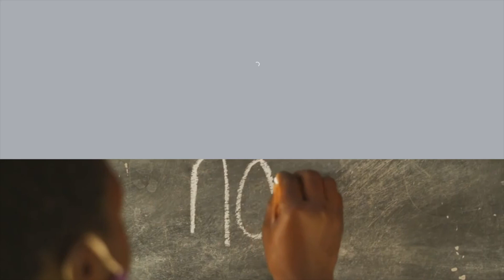The Why | Asha Tremblay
There's always a story.
Asha shares why she chose to undertake a journey as big as 500km barefoot.